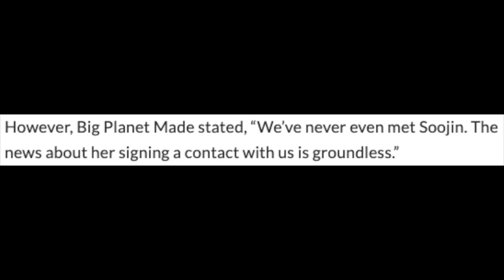Big Planet Made Clarifies Report About Former (G)I-DLE Member Soojin Signing With Agency